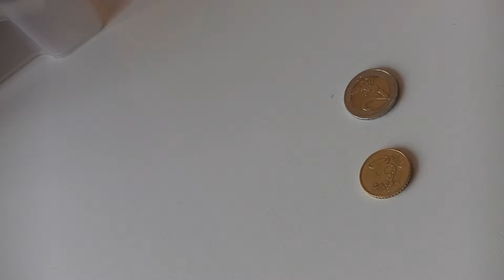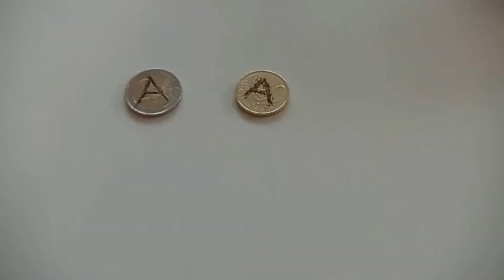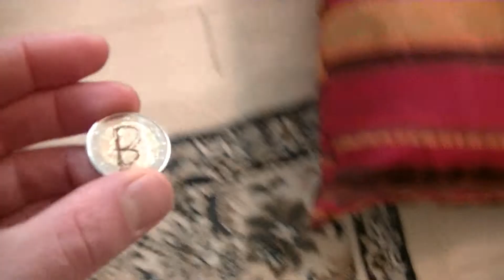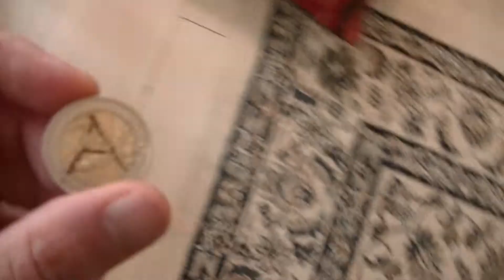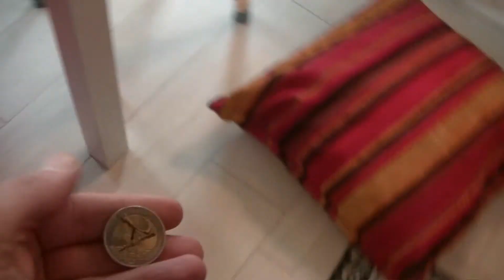Entanglement Fluid (Scientific Bizarre Magic)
L'ENTANGLEMENT è quella proprietà delle particelle tramite la quale la misurazione del valore di una va incidere sul valore di un'altra posta a distanza. L'ENTANGLEMENT FLUID è una mia invenzione che trasferisce tale proprietà a livello macroscopico.  ;)